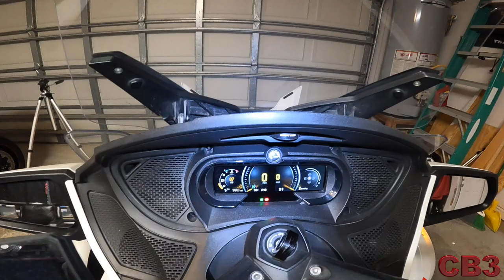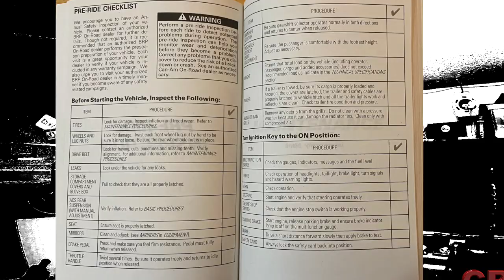3 Things... That WILL SAVE YOUR LIFE!!!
3 Things...  That WILL SAVE YOUR LIFE!!!

Links to MY CURRENT RAIN GEAR...

Som od these items are currently out of stock ... however, a rain equivalent piece of gear is easily found.  Don't overthink it.

See if you have a Recall on your CanAm

Visit Charlie's Restaurant in Greenville, FL!!  The BEST Hamburger...ever!!!

2019 Suzuki SV650X